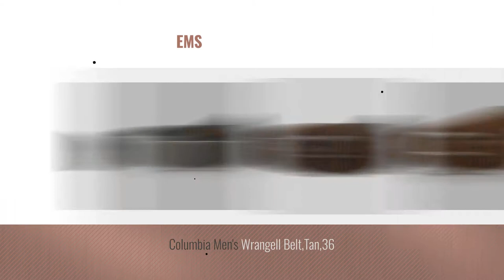Columbia Belts [ Winter 2018 ]: Columbia Men's Trinity 35mm Feather Edge Belt,Black,36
New! 2019 Black Friday / Cyber Monday Men's Belts Deals and Updates.

Black Friday / Cyber Monday Columbia Men's Trinity 35mm Feather Edge  Belt,Black,36 by Columbia

Black Friday / Cyber Monday Columbia Men's 1 9/16 in. Oil Tan Leather Belt,Brown,36 by Columbia

Black Friday / Cyber Monday Columbia Men's Military-style Web Belt,Charcoal,42 by Columbia

Black Friday / Cyber Monday Columbia Men's  Alphine 1 1/2 in.Reversible Logo Belt,Brown/Black,50 by Columbia

Black Friday / Cyber Monday Columbia Men's 1 1/4 in. Oil Tan Guatemalan Belt,Brown,40 by Columbia

Black Friday / Cyber Monday Columbia Men's Nylon web belt with military buckle,Black,One Size by Columbia

Black Friday / Cyber Monday Columbia Men's Bellevue 1 9/16 in. Belt by Columbia